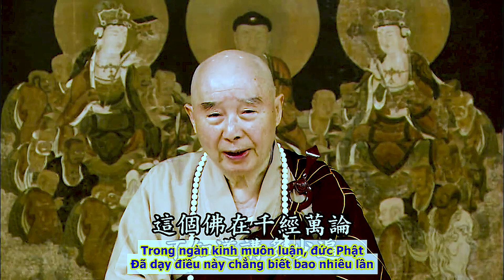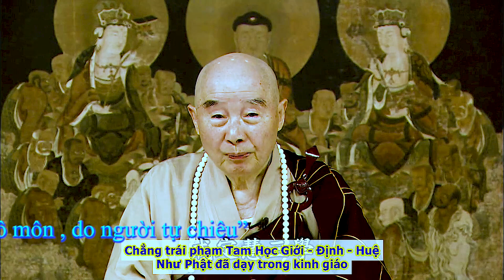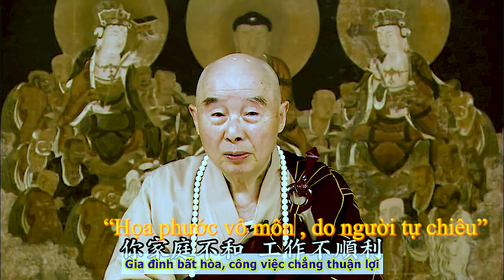TĐ:3083- “Họa phước vô môn , do người tự chiêu”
Tịnh Độ Đại Kinh Giải Diễn Nghĩa:
Bài giảng:
Những sự tao ngộ trong mỗi đời của tất cả chúng sanh trong hết thảy các cõi nước, nói một câu chân thật thì đều là “tự làm, tự chịu”. Đó chính là “hết thảy các pháp sanh từ tâm tưởng”, trong tâm quý vị nghĩ như thế nào, hoàn cảnh bên ngoài biến hiện như thế ấy, ai là chủ tể? Chính mình là chủ tể! Trong ngàn kinh muôn luận, đức Phật đã dạy điều này chẳng biết bao nhiêu lần. “Duy tâm sở hiện”, tâm của ai? Tâm của chính mình; “duy thức sở biến”, thức của ai? Phân biệt và chấp trước của chính mình, chẳng liên can đến ai khác! Chớ nên chẳng biết chân tướng sự thật này!
Nếu tâm người trên địa cầu chúng ta đều thiện, chẳng trái phạm Tam Học Giới - Định - Huệ như Phật đã dạy trong kinh giáo, còn người chẳng học Phật, như người Trung Quốc [chẳng hạn] mà có thể tin tưởng giáo huấn của tổ tiên, tuân thủ luân lý, Ngũ Luân, Ngũ Thường, Tứ Duy, Bát Đức, khởi tâm động niệm, ngôn ngữ, tạo tác, đều chẳng lìa các tiêu chuẩn ấy, thế giới này sẽ vô cùng tốt đẹp, thế giới này sẽ được gọi là cõi đời thịnh trị. Trước hết, thân tâm mỗi người khỏe mạnh, gia đình hạnh phúc, sự nghiệp thuận lợi, xã hội hòa hài, thiên hạ thái bình. Do lòng người chiêu cảm, do lòng người tốt lành, nên núi, sông, đại địa hoàn toàn chẳng có các tai nạn, kinh Phật đã dạy như vậy. Tướng do tâm sanh, cảnh chuyển theo tâm, tướng mạo và thân thể của chúng ta khỏe mạnh là do ý niệm chuyển biến. Ý niệm của ta tốt đẹp, con người bèn khỏe mạnh, sống lâu, chẳng ngã bệnh. Tâm ta lẫn hành vi đều tốt đẹp, ở nơi đâu, nơi ấy chẳng có tai nạn. Điều này chẳng có gì hiếm hoi, lạ lùng, tình hình vốn là như thế đó. Hoàn cảnh đều là do ý niệm [mà biến hóa]; vì thế, ý niệm rất bất phàm, sức mạnh của nó rất lớn. Ý niệm bất thiện là tai nạn, tâm hạnh của quý vị chẳng lành thì đối với chính mình mà nói, chính mình toàn thân đầy bệnh tật, gia đình bất hòa, công việc chẳng thuận lợi, chỗ ở thường xảy ra tai nạn như hạn hán, lụt lội, động đất, đều do ý niệm của chính mình phát khởi, biến hiện. Đức Phật đã nói [những điều này] từ mấy ngàn năm trước.

Đọc thêm ...